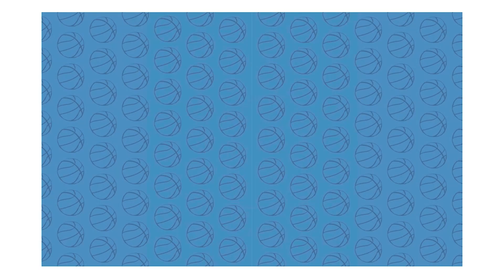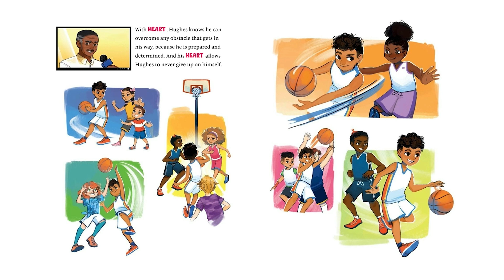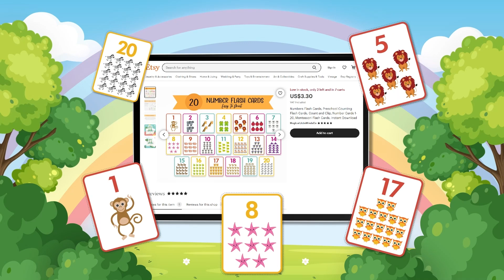I Have a Superpower | Stephen Curry | Kids Book Read Aloud Story 📚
🦋 Discover more magic beyond the stories! to explore our educational toys, printable learning resources, and personalized read-aloud services that bring the joy of reading to life for kids everywhere 🌈 I Have a Superpower
by Stephen Curry (Author), Geneva Bowers (Illustrator)

Stephen Curry’s journey to the NBA wasn’t easy. Coaches and recruiters repeatedly told him he was too small to make it in the big leagues. But Stephen used their doubts to shape his ever-positive attitude and fuel his own underdog success story. Now, Curry pens an original story to inspire the next generation of go-getters and big dreamers.

I Have a Superpower is the empowering story that teaches kids you don't have to be the strongest, fastest, or even tallest kid out on the court. So long as you have heart, any goal is achievable through hard work and determination—even without a cape!

🌟 Brainteasers
🌟 Kids electronics
🌟 Fun games
🌟 And more…

Parents, enhance your child's education experience with 8 educational posters from Etsy. Covering science, history, and math, these posters are beautifully designed and make learning fun.